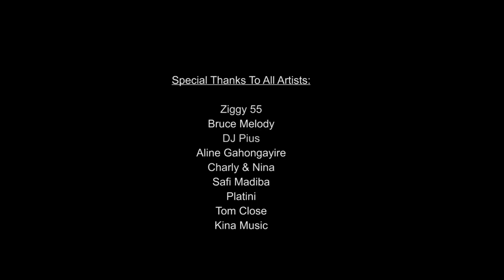All stars - Nimwe Official Video 2019